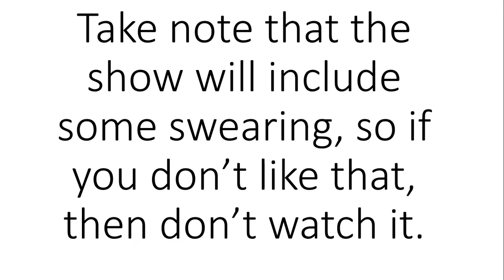AI is looking for Voice Actors and Animators!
Bodies by: Me, QualityCrystalsProductions.INC, Alex Canine and Uparrowanimations.